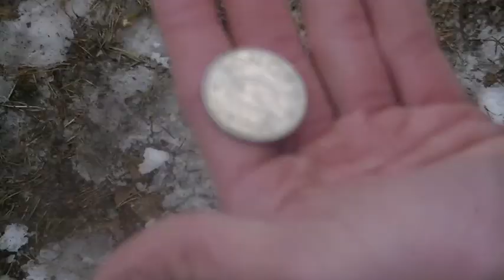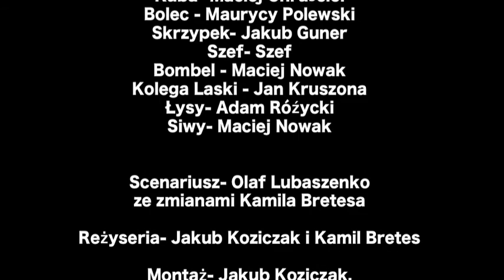Chłopaki nie płaczą - 100 PDH FILM STUDIO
Film fabularny nakręcony przez zastępy Ułanów, Strzelców i Dragonów podczas filmowego zimowiska 100 PDH. Matecznik Błota 12-18 luty 2012.

Nagrodzony Oscarem za Najlepszą Rolę Męską dla Macieja Chruściela.